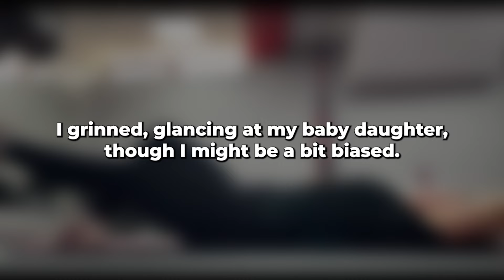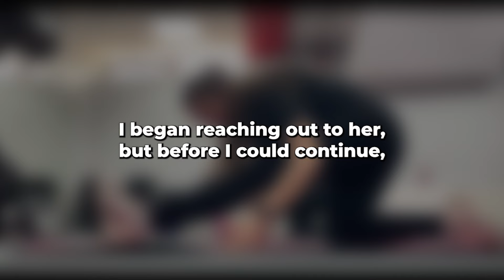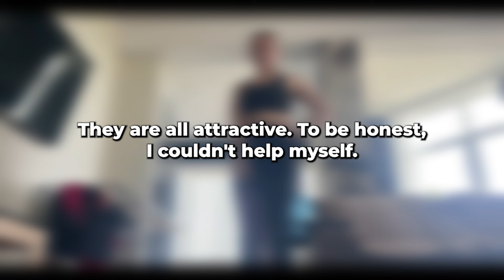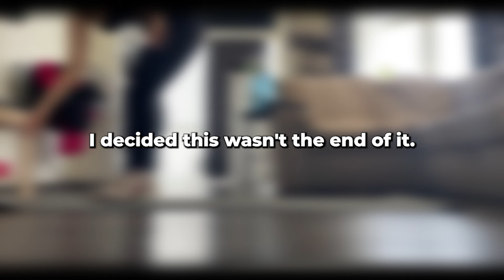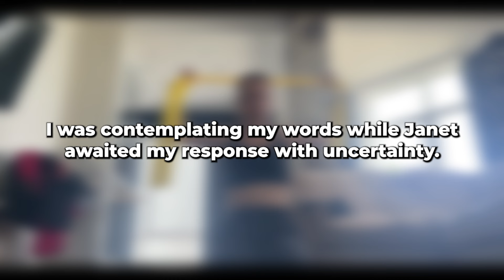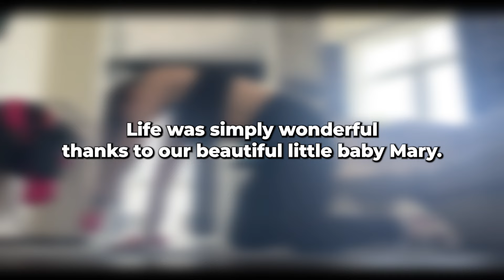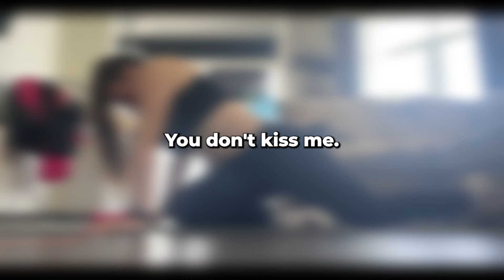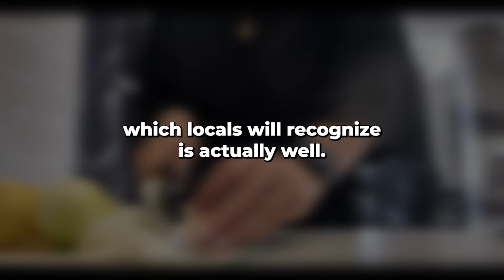The brazen betrayal destroyed my marriage, which I had been building for many years... cheating wife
The inspiration for the idea and motive was: Britease